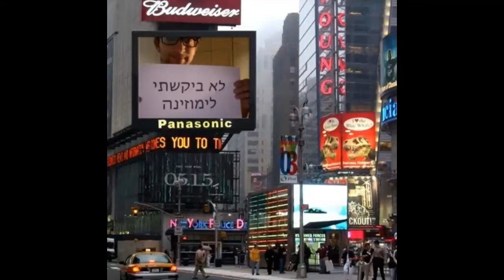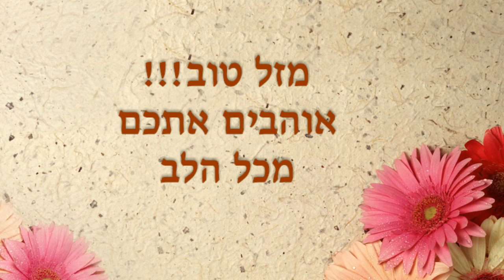דותן וספיר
Description